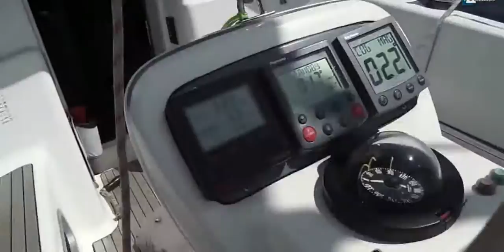Bester Deutscher Pop- Pop Musik-Segeln um die Welt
Segeln um die Welt
Deutscher Rock-Pop .
Songwriter Michael Studt
Video Murad Sürüm
Urheberrecht Video Segeln um die Welt:  Murad Sürüm  ©